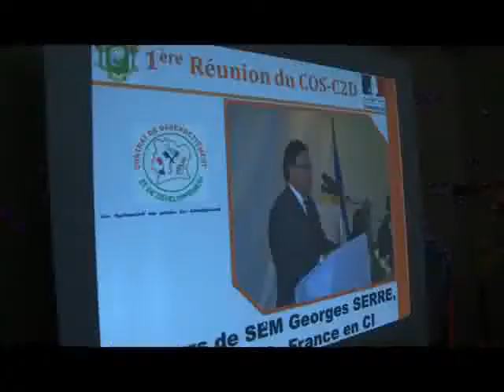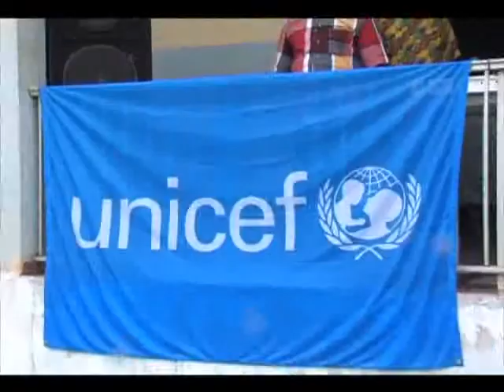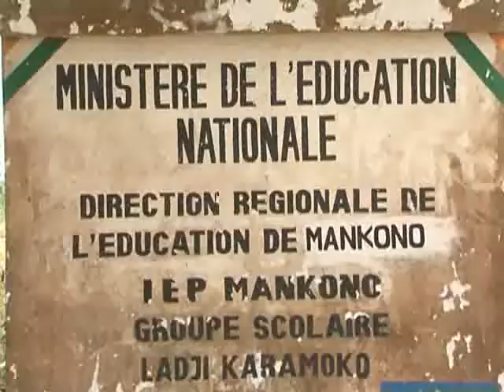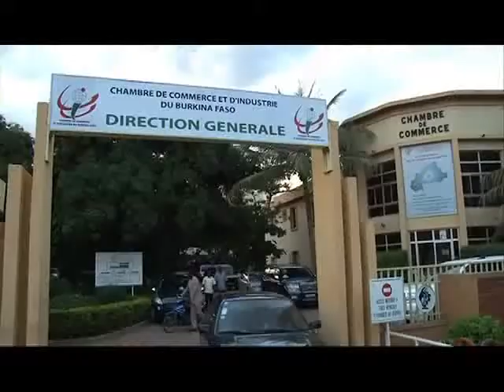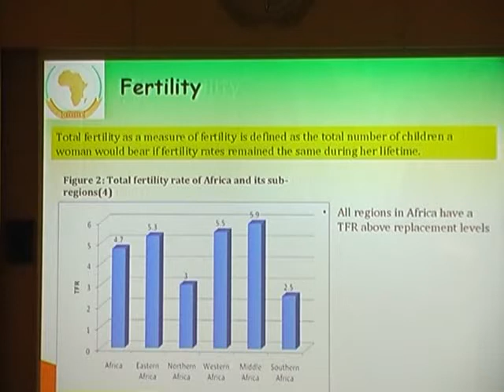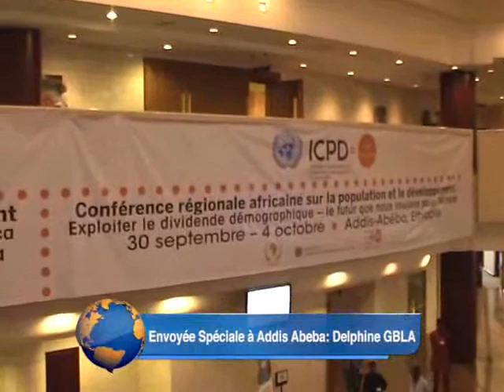Le 20 Heures de RTI1 du 02 Octobre 2013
JT de 20 Heures de RTI du Mercredi 02 Octobre 2013 avec David Mobio